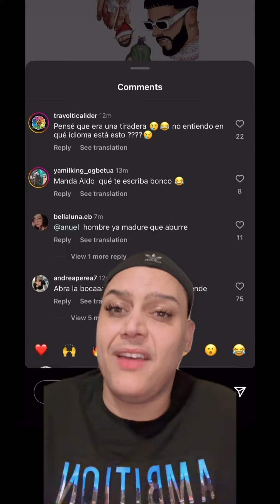Anuel responde a Arcángel y el lo Remata con Narcan donde menciona hasta a Laury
Anuel responded a arcángel mencionando su hermano, madre y muchos otros urbanos.. y arcángel lo remata con la segunda tiradera donde hasta laury llevó y el papá de anuel llevaron y esto se está poniendo bien feo…. Fabuloso vamos hablar de eso..:. Wow que noche fue anuel y arcángel están llevando su rivalidad a otro nivel ya que ambos an mencionado familiares de mala manera!! Anuel tiro su respuesta varios días después de que arcángel lanzara su tiraera y muchos quedaron decepcionado con la canción de 10 minutos que tiene hasta un coro y le tira fuertemente a Arcángel obiamente  frabian Eli, a bad bunny, a maluma, a tempo, a el Alfa, y hasta  a la madre de arcángel y menciona a su hermano fallecido  Justin diciendo que arcángel lo botaba de la casa!!! Arcángel vio esta tiraera como una porqueria y subió a sus historias múltiples comentarios de fanáticos comentando nevativamente de la respuesta de anuel.. anuel está on fire y seguía subiendo en vivo commenfose a arcángel y todo su equipo y después a tempo que reaccionó a lo que anuel dijo de el en su propio en vivo.. arcángel de su lado anunció su segunda tieraera titulada narcan.. que es un medicamento para revertir una sobredosis.. arcángel anunció la canción para las 12 pero como a las 1 y pico de la madrugada todavía no avía d salido y anuel en un live subió otra vez a comérselo.. y preguntando dónde está la respuesta.. pero después salió narcan y señor recoje tu pueblo ahí arcángel le tira a la novia de anuel diciendo que parece que lo tiene más grande que el.. que me mató de la risa porque es chistoso anque no está bien que se refiera a una mujer así.. y también me confunde porque el enciño que el avía estado con laury antes pues.. y entonces.. también le dice mal padre a anuel y menciona a el padre de anuel le dijo que anuel lo quiere mucho a el le dice chota pila de veces y en esta tiraera es que más se an dicho chota uno le dice chota a el otro 10 mil veces..bueno pues muchos piensan que ya arcángel está arriba dos a zero después narcan.. anuel avía dicho que arcángel tire para el rematarlo pues me imagino que el tirara para atrás cuando no se .. pero esto ya está súper feo porque se an mencionado los padres, hijos, familiares y amistades que ya an fallecido.. y an tirado toda clase de códigos al aire yo pienso que esto se está yendo muy legos y que puede terminar mal con alguien herido o hasta muerto porque esta situación está súper fea.. y ya se salió de la música esto es fuerte Dios libre se mantenga solo en música y no pase una tragedia.. señor recoje tu pueblo.. pero dime que piensas de esta situación que pensaste de la respuesta de anuel y de la senguda canción de arcángel como va la guerra esta arcángel ganando.. déjame saber en los comentarios y no te olvides darle like a este video y seguirme para más!!